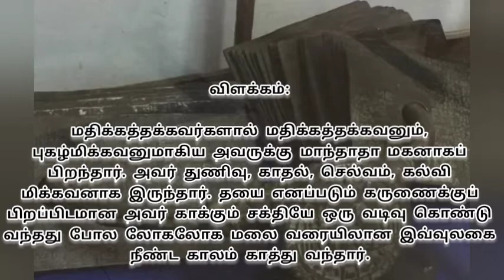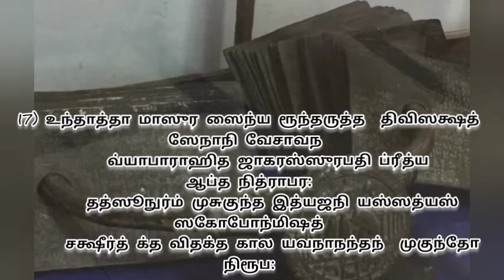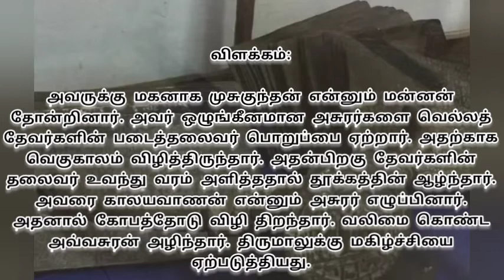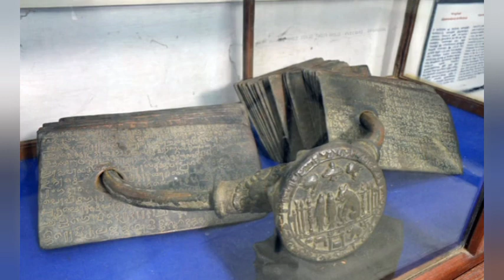திருவாலங்காடு செப்பேடு வடமொழி பகுதி (செய்யுள் 16 -25 பாகம் 5)!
16) புத்ரஸ் தஸ்ய ப்ரதித மஹஸோ மாநில நீயஸ்ய மாந்யைர்ம்
       மாந்தாதாபூத் த்ருதி மதிரதி ஸ்ரீ ஸரஸ்வத்ய தீச:
       லோகோலோக க்ஷிதிப்ருதவதி க்ஷ்மாந் தயாஜந்ம பூமீ
       ரக்ஷாசக்தீஸ் ஸ்வயமிவ சிரம் மூர்த்தி மத்யப்ய ரக்ஷத்

விளக்கம்:

மதிக்கத்தக்கவர்களால் மதிக்கத்தக்கவனும், புகழ்மிக்கவனுமாகிய அவருக்கு மாந்தாதா மகனாகப் பிறந்தார். அவர் துணிவு, காதல், செல்வம், கல்வி மிக்கவனாக இருந்தார். தயை எனப்படும் கருணைக்குப் பிறப்பிடமான அவர் காக்கும் சக்தியே ஒரு வடிவு கொண்டு வந்தது போல லோகலோக மலை வரையிலான இவ்வுலகை நீண்ட காலம் காத்து வந்தார்.

17) உந்தாத்தா மாஸுர ஸைந்ய ரூந்தருத்த  திவிஸக்ஷத் ஸேநாநி வேசாவந
      வ்யாபாராஹித ஜாகரஸ்ஸுரபதி ப்ரீத்ய
ஆப்த நித்ராபர:
      தத்ஸூநுர்ம் முசுகுந்த இத்யஜநி யஸ்ஸத்யஸ் ஸகோபோந்மிஷத்
      சக்ஷீர்த் க்த விதக்த கால யவநாநந்தந்  முகுந்தோ நிரூப:

விளக்கம்:

அவருக்கு மகனாக முசுகுந்தன் என்னும் மன்னன் தோன்றினார். அவர் ஒழுங்கீனமான அசுரர்களை வெல்லத் தேவர்களின் படைத்தலைவர் பொறுப்பை ஏற்றார். அதற்காக வெகுகாலம் விழித்திருந்தார். அதன்பிறகு தேவர்களின்  தலைவர் உவந்து வரம் அளித்ததால் தூக்கத்தின் ஆழ்ந்தார். அவரை காலயவாணன் என்னும் அசுரர் எழுப்பினார். அதனால் கோபத்தோடு விழி திறந்தார். வலிமை கொண்ட அவ்வசுரன் அழிந்தார். திருமாலுக்கு மகிழ்ச்சியை ஏற்படுத்தியது.

18) ஸாயகாக்நிசலபீ  க்ருதசத்ரூர்ய்ய ச்ரகார வளபீ மலதுஸ்ரீ:
       ஸோப்யபூத் மஹித விக்ரம ராசிசீஸ் மோப்ய பூந்மஹித விக்ரமகாஸிஸ் தத்குலே வளப இத்யுதிதாக்ய:

விளக்கம்:

அக்குலத்தில் பெருமையும்,வீரமும் கொண்ட வளபன் என்னும் பெயருடைய மன்னர் தோன்றினார். அவர் தம் அம்பெனும் நெருப்புக்கு எதிரிகளை விட்டிலாக்கியவன். வளபீ என்னும் நகரை உருவாக்கினார்.

19) தஸ்ய ஆவிராஸீத் ப்ருதுலாக்ஷநாமா ஸுராஸுரெள கைர் அபியாச்ய மாந:
      பீயூஷஸித்யை ப்ருது மந்த்ராத்ரிம் பயோநிதெளயோ ப்ரமயாஞ்சகார:

விளக்கம்:

அவருக்கு பிருதுலாக்ஷன் என்னும் மகன் பிறந்தார். தேவர் மற்றும் அசுரர் சேர்ந்து பாற்கடல் கடைந்தபோது  பெரிய மந்த்ரமலையை பாற்கடலில் சுழற்றியவர் இவரே ஆவார்.

20) அபவத்தி பார்த்திவ சூடாமணிர் இத்தஸ்ய ஆத்மஜ ப்ரபாவ நிதி:
       பாய்யதி யோ முகுந்தே தேவாநாம் அம்ருதம் மமர்த்த தைத்ய பலம்

விளக்கம்:

அவருக்கு வீரத்தின் நிதியாக பார்த்திவ சூடாமணி என்னும் மகன் பிறந்தார். முகுந்தன்(திருமால்) தேவர்களுக்காக அமுதத்தை பாதுகாத்தபோது இவர் அசுரர் படையை அழித்துள்ளார்.

21) தீர்க்க பாஹுரத சக்ரவர்த்தி அபூத் தத்குலா பரண முக்தா மாக்ரணீ:
      யத்ப்ரதாப தஹநம் ஸதாம் மநஸ்தாப ஹாரிணம் முசந்தி ஸு ரய:

விளக்கம்:

அதன்பிறகு அந்த குலத்திற்க்கே ஆபரணமானவனும்  நல்லோர்களின் முதல்வனுமான தீர்க்கபாஹு என்பவர் சக்ரவர்த்தி ஆவார்.  அவருடைய வீரமாகிய நெருப்பு நல்லோர்களின் மன வருத்தத்தைப் போக்கியது என்று கல்விமான்கள் கூறுவர்.

22) குருதார ஹரந் நிசாகரம் ஸுரவித்வேஷி பலஞ்ச துர்ஜ்ஜயம்
      ஜிதவாந் அபவத் ஸ் சந்த்ரஜித் விஜய ஸ்ரீகுல மந்திர குல:

விளக்கம்:

அந்த அரசர் குரு பகவானின் மனைவியை கவர்ந்த சந்திரனையும் யாராலும் வெல்ல முடியாத அசுரர் படையையும் வென்று சந்திரஜித் என்ற பெயரைப் பெற்றார். விஜய எனப்படும் வெற்றித் திருமகளின் குலத்திற்க்கே இருப்பிடமான மன்னனாக விளங்கினார்.

23) ஸாங்க்ருதி: க்ருத யுகஸ்ய விராமே சக்ரவர்த்ய பவதஸ்ய தநூஜ:
      யோ யசச் சசி மரீசிபிர் உச்சைர் அந்வரஞ் ஜயத் இளாம் இதி சித்ரம்

விளக்கம்:

அவருடைய மகனான ஸாங்கிருதி என்னும் மன்னன் கிரேதயுகத்தின் முடிவில் சக்ரவர்த்தி ஆனார். அவர் தன் கீர்த்தியாக நிலவின் ஒளியில் புவியினை மகிழ்வித்தார் என்பது வியப்புக்குரியது.

24) ஜித பஞ்சசரோ வபுர்க்குணைர் விஜயியீ பஞ்சப இத்யூ தீரித:
      அதி பஞ்ச திவோ விளம்பயந் ஸமபூத் தத்குல பூஷண நிருப:

விளக்கம்:

அக்குலத்தில் தோன்றிய பஞ்சபன் குலபூஷ்ணணாக விளங்கினார். அவர் தன்  உடல் அழகினாலும்,குணங்களினாலும் கால தேவனையும் வானுலக அதிபதியையும் வென்றவர் ஆவார்.

25) ஸத்யவ்ரதஸ் தஸ்ய பபூவ வம்சே பித்ரா  நுசிஷ்டோ ஹயமே தஸ்ருஷ்டம்
       ரக்ஷந் துரங்கந் ஜிதவாடந் பலேந ஸ வாரணாஸீ பதி காசிராஜம்

விளக்கம்:

அவருடைய குலத்தில் சத்தியவிரதன் என்பவர் பிறந்தார். அவர் தன் தந்தையால் அறிவுறுத்தப்பட்டு அசுவமேதயாகத்தில் விடப்பட்ட குதிரையைப் பாதுகாக்க வேண்டி படையோடு சென்றார். அதற்காக வாரணவாசிபதி என்ற காசிராஜனையும் வென்றார்.